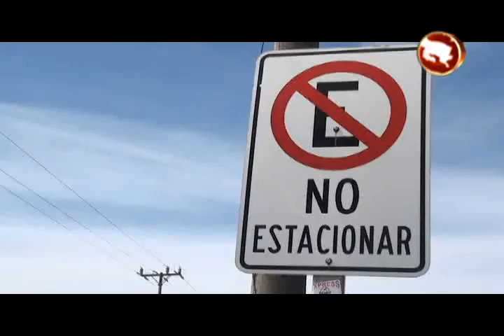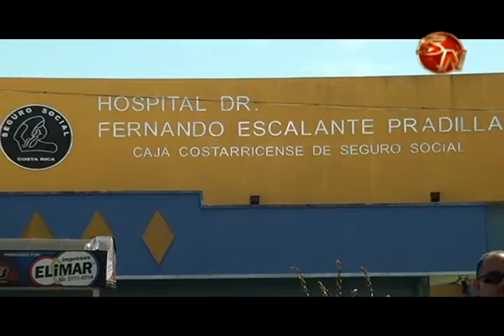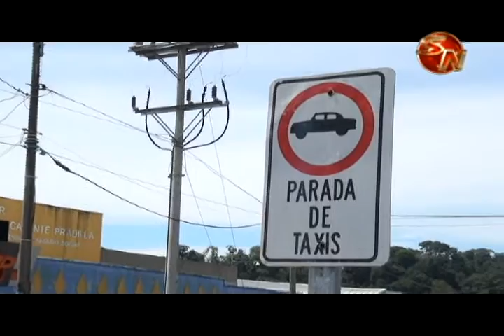En el Tránsito piensan qué va pasar cuando se abra la nueva torre de emergencias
El problema con el desorden de parqueos en el sector del hospital es tan grave que para la Comisión Local de Emergencia es vital hacer algo para evitar una tragedia